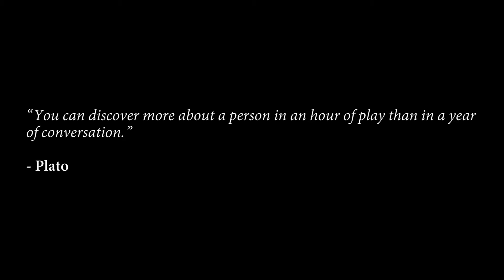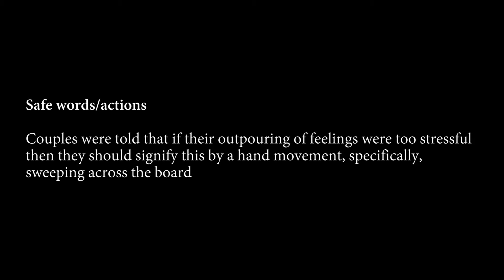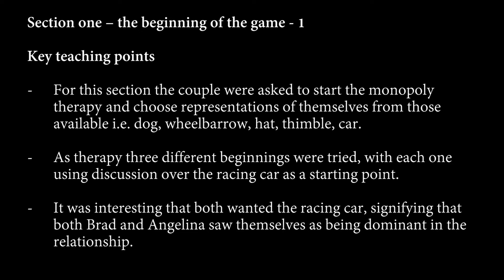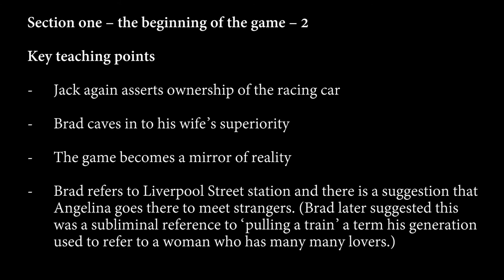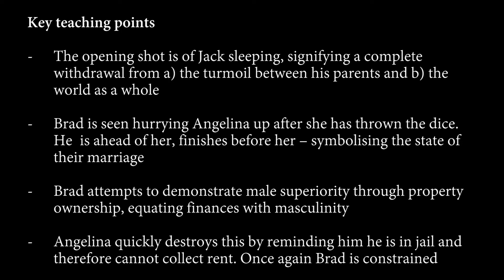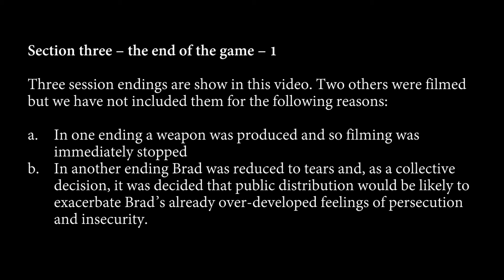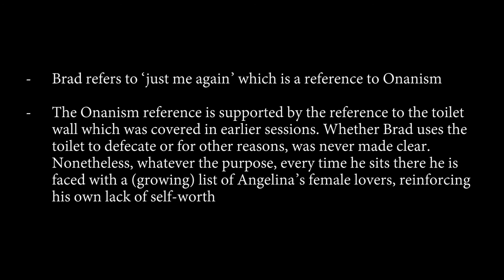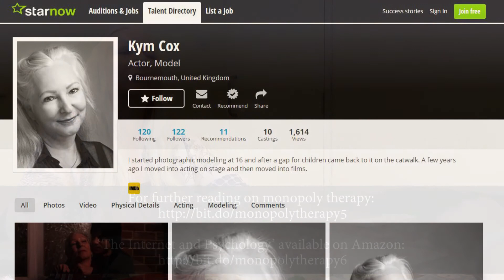Monopoly therapy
It's "only" a game...